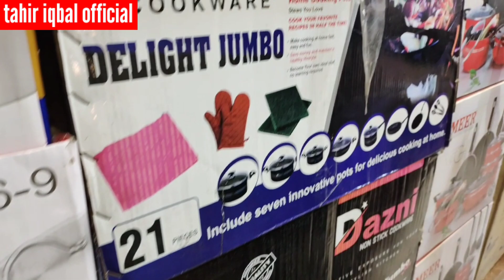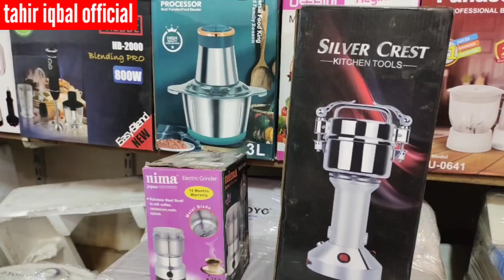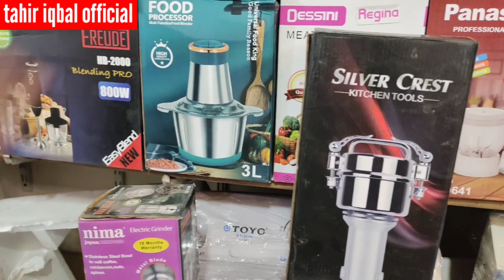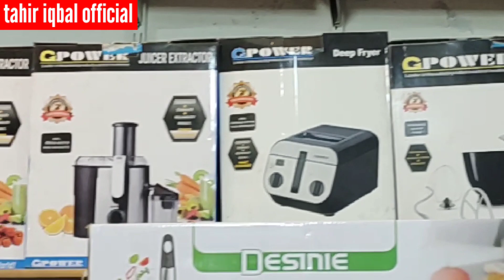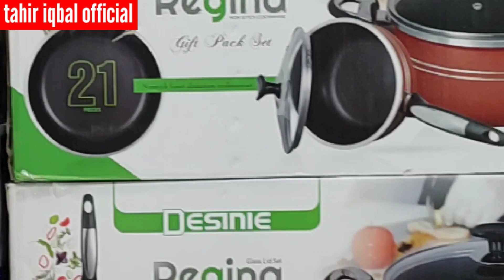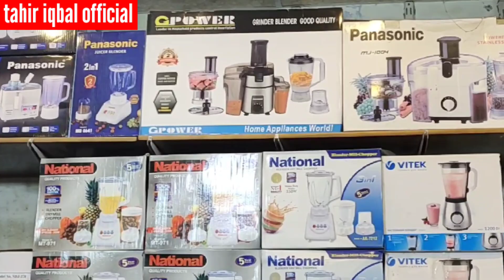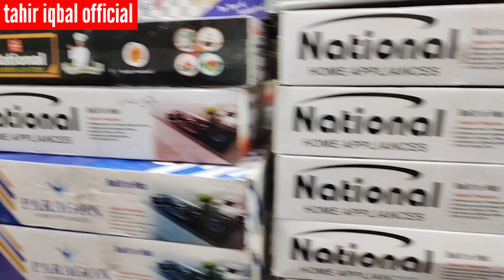Electronics wholesale market in pakistan | cheap price electronics in lahore | container market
electronics wholesale market in pakistan cheap price electronics and home appliances electric stave hetar and jusar blandar dinner set tea set crokary cheap price in lahore container market daroghawala lahore
address
hafiz electronics
container market daroghawala
lahore

electronics wholesale market in
pakistan
lahore
lahore